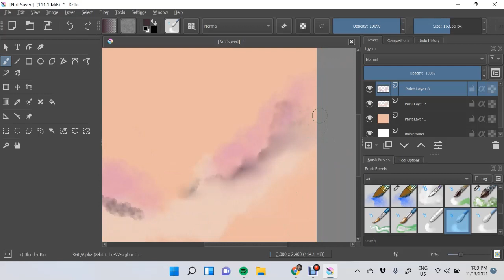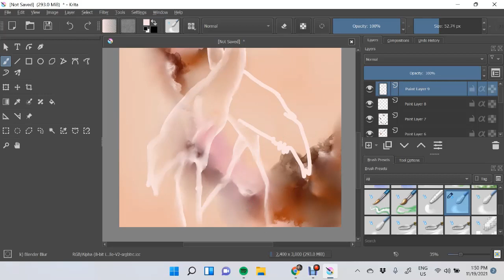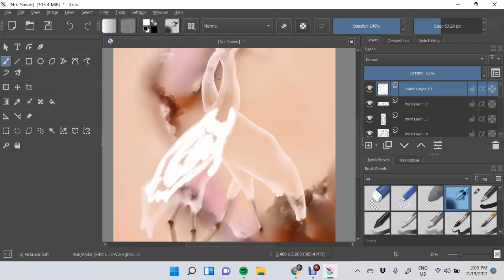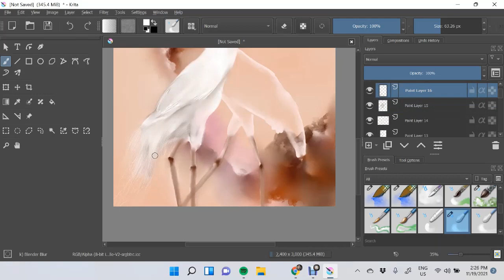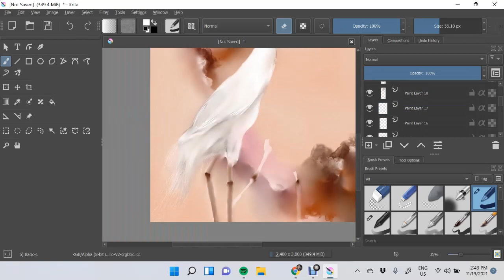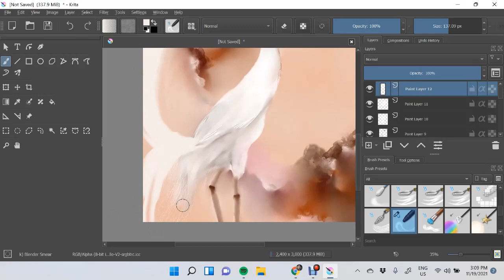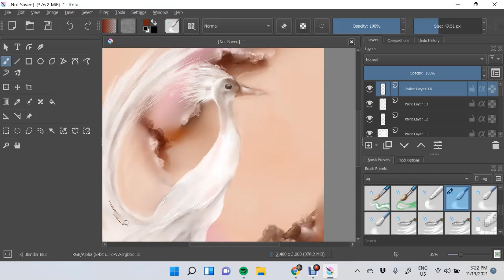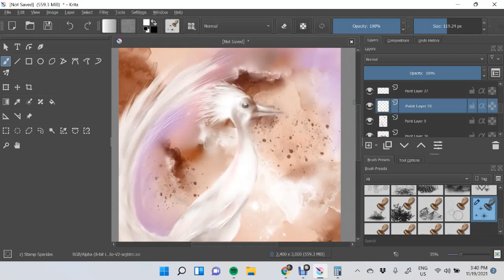Abstract Art/ Krita Painting/ Easy for beginners/ Bird Art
Abstract Art painting/ Easy art tutorial abstract. How to draw abstract digital art Thank you for allowing me to share my love for art with you. Learn with me the beauty of Figure art abstract painting.

 Originals and beautiful prints can be purchased on my site